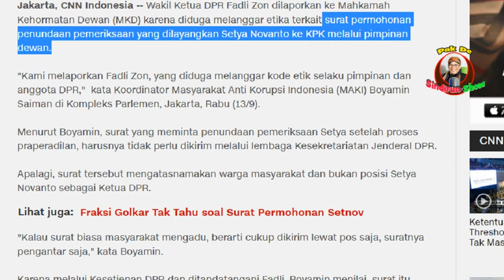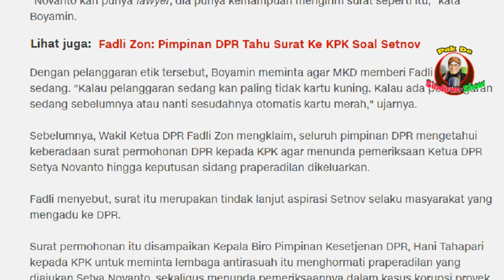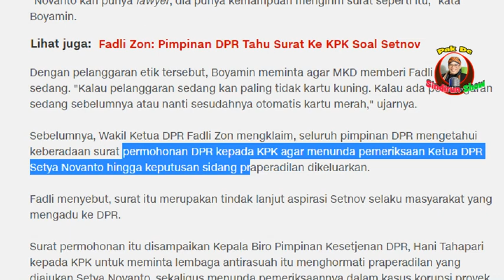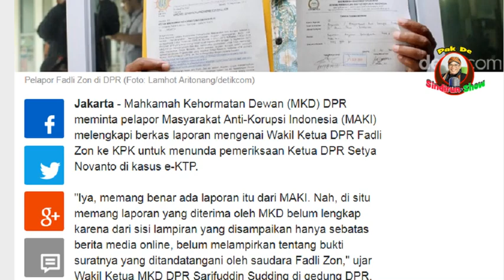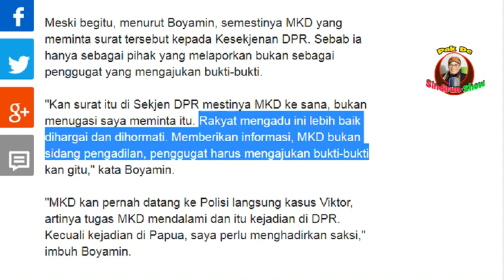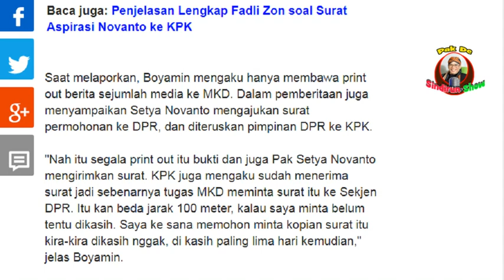Fadli Zon Dilaporkan ke MKD karena Surat Setya Novanto